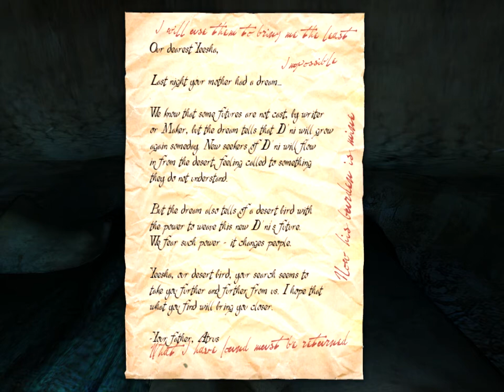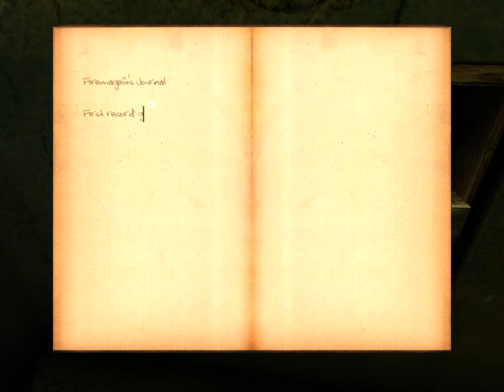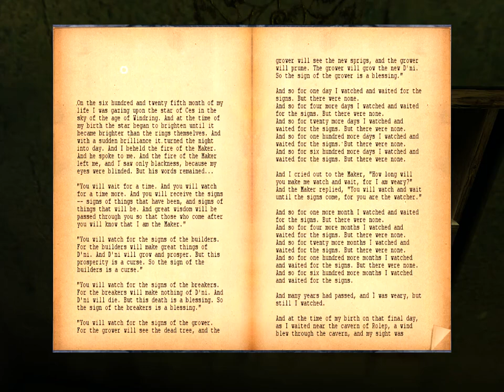Uru: Complete Chronicles - Ages Beyond Myst (Pack 1) - Ep1: The Cleft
Sorry for the bad audio quality i believe it is because of my new computers RAM which is 4Gb, when i upgrade it, it will be 8.